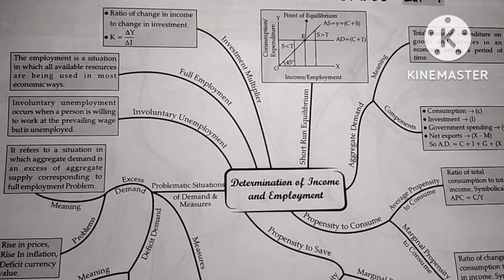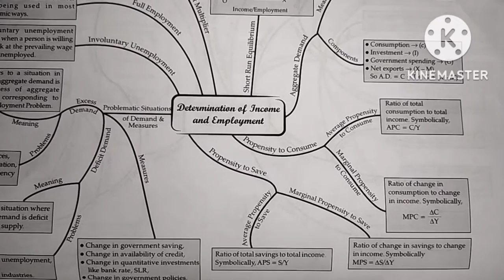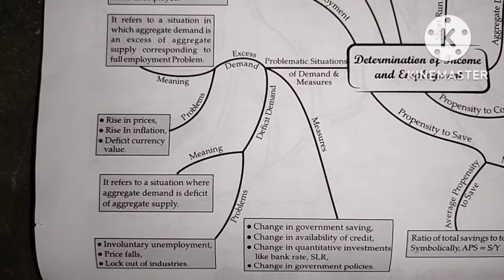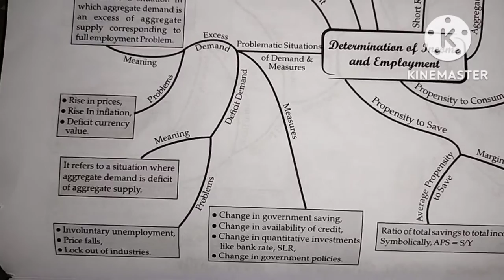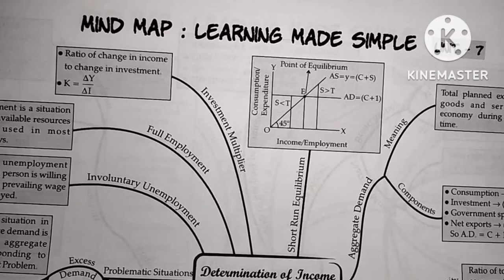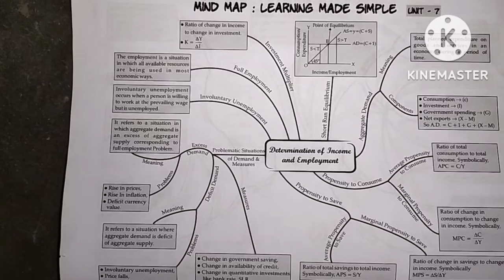Determination of Income and Employment (Unit 7) Economics